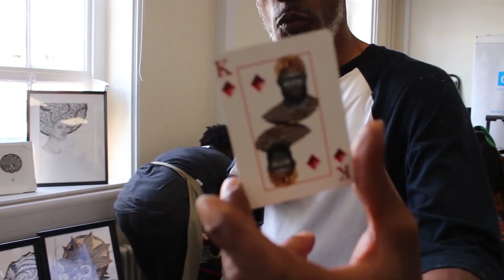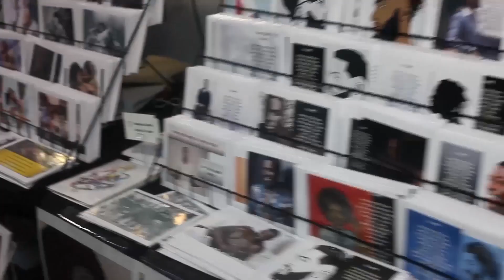Science of Understanding Self | FREE MASTERCLASS with Dayna Byfield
In this FREE MASTERCLASS you will learn:

Self Identification using colour
How To Become More Self Aware
How To Deal with Negative Emotions
How To Improve Your Personal Relationships
How To Attract The Right People & Opportunities into Your Life

SPECIAL GUEST SPEAKER: Dayna Byfield - Performance Coach